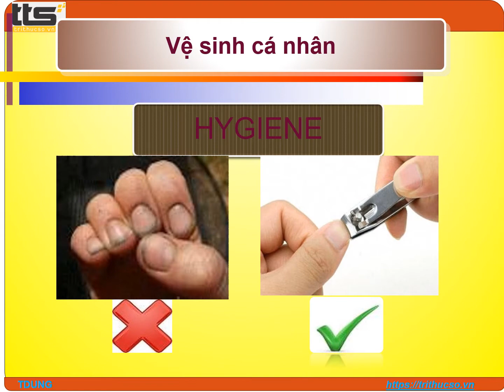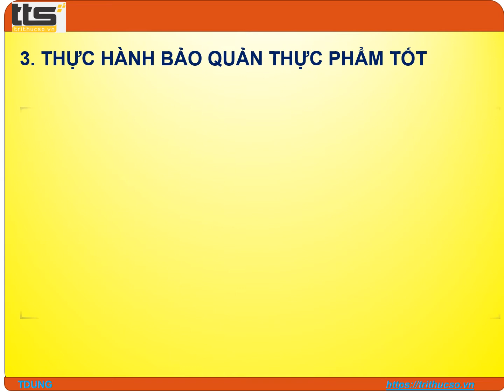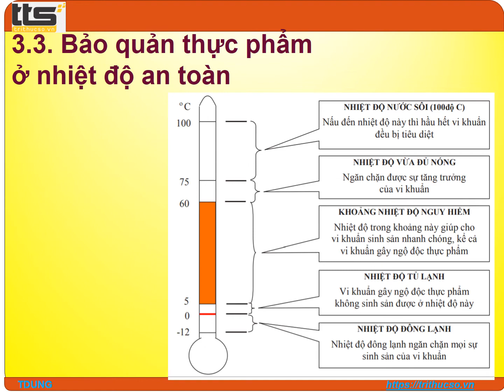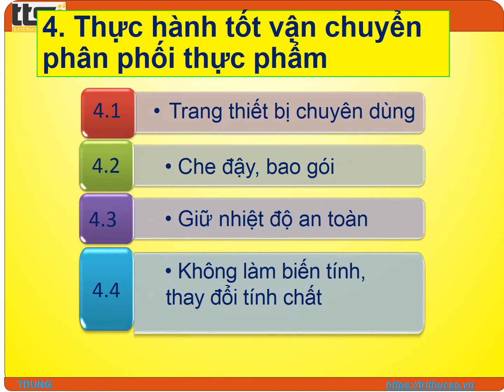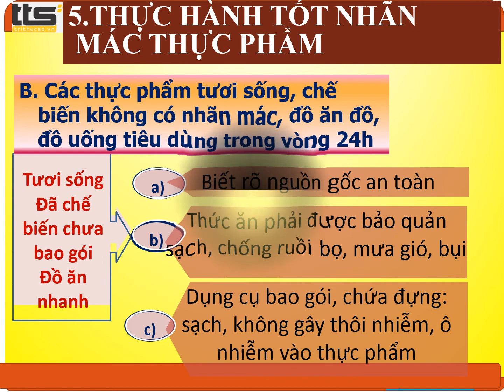Tập huấn kiến thức An toàn thực phẩm